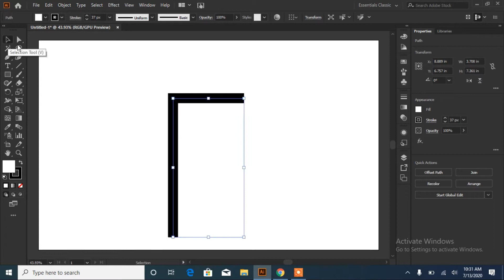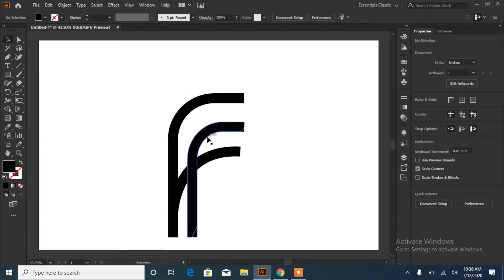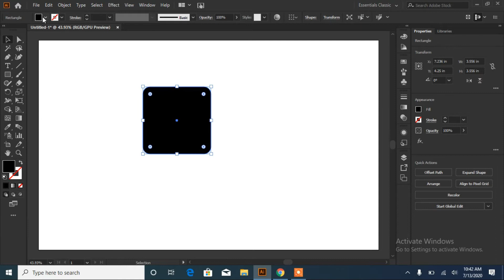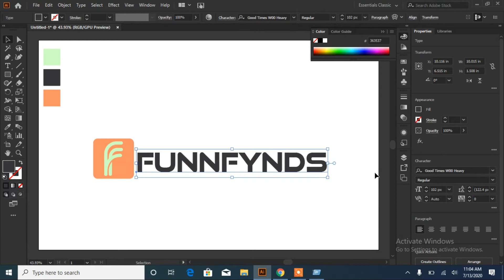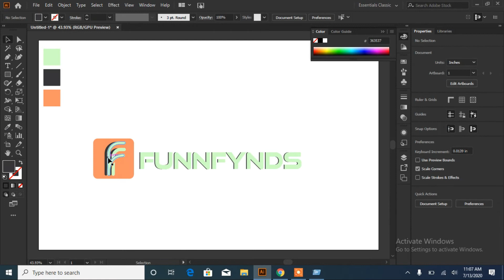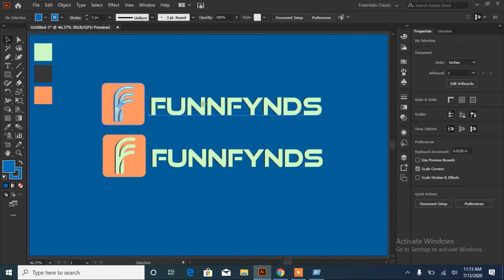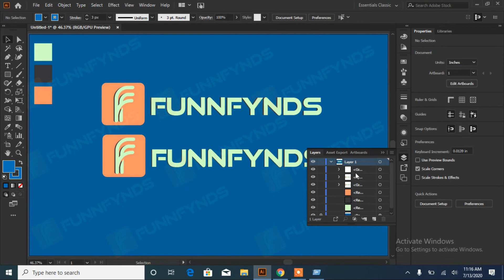How to Create logo design in Adobe Illustrator | Adobe Illustrator tutorial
Logo tutorial in Adobe Illustrator eyes xp